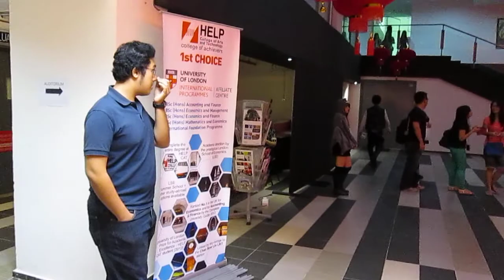Racing Miku, Cute Girls Waiting 4 Idol, C2age 2014, Day2, P18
Part 18/27 of C2age Cosplay 2014, Day2

Event Venue
HELP College of Arts & Technology
Jalan Metro Pudu, Fraser Business Park, 55100 Kuala Lumpur, Federal Territory of Kuala Lumpur

C2age
Cosplay, Comics, Anime and Games Exhibition